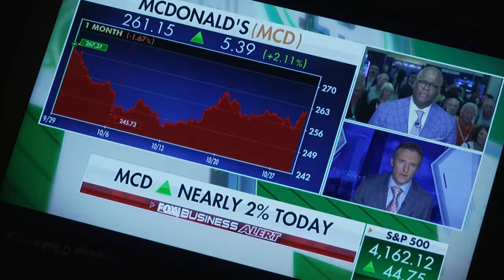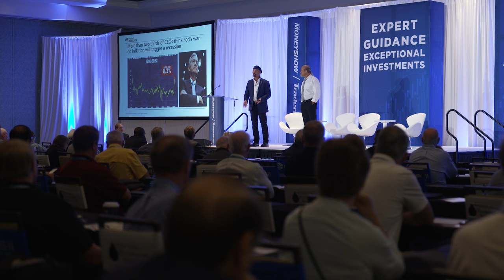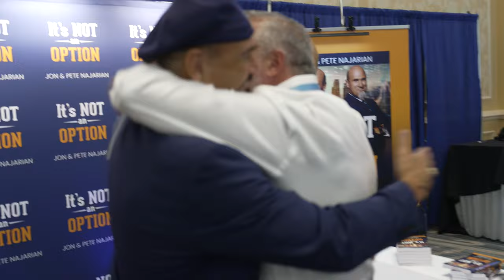The Najarian Brothers Talk Recession Risk, the Fed, and Smart Options Trading Moves in this Market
Jon and Pete Najarian are the co-founders of @MarketRebellion, long-time options market educators, and authors of the new book, It’s Not an Option. In this episode featuring material recorded at the 2023 MoneyShow/TradersEXPO Orlando, the Najarian Brothers chat about the risk of recession, the outlook for Federal Reserve policy, and the best options market moves for traders in this market. They believe the Fed will push the economy into a recession, but that it should be a shallow one that doesn’t last too long. They also caution that tax loss selling, lackluster earnings, and geopolitical problems or an energy-price spike could put pressure on markets into year-end.

Next, they explain why focusing on shorter-term timeframes is the ideal choice when trading options. They counsel traders to have the discipline to sell when they rack up profits of 100% or more on options plays. And they explain how rolling down to lower strike prices with put options trades – or higher strikes with call options trades – often makes sense when trades are working. Finally, they explain what readers will learn from their new book – whether they’re beginner, intermediate, or advanced traders.

If you’d like to learn more from MoneyShow expert contributors like Jon and Pete, join 75+ of them at the 2024 MoneyShow/TradersEXPO Las Vegas, set for Feb. 21-23, 2024, at the Paris Las Vegas.